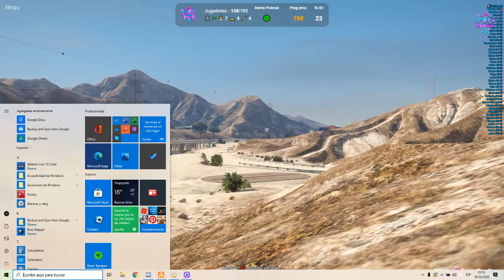LIT KILLAH STREAM GTA V | "4to DIA DE GUERRA" PARTE #2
PARTE 2 DEL STREAM DE LIT KILLAH EN GTA V ROLEPLAY!